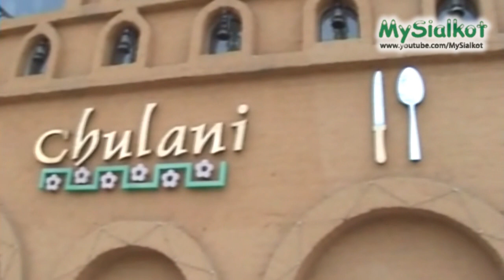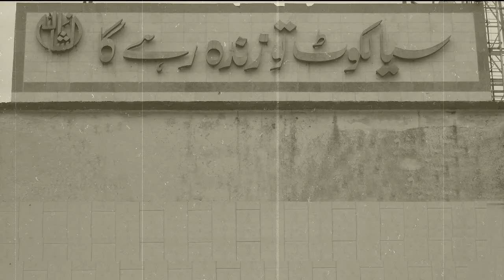Sialkot Di Chulani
Place: Commissioner Road, nearby Civil Hospital -
Singer: Arif Lohar